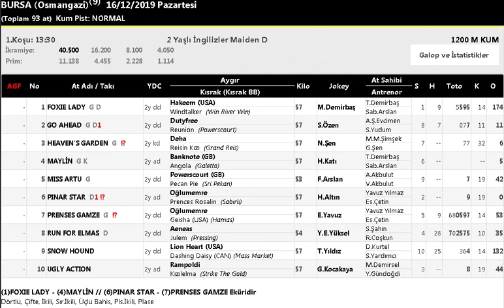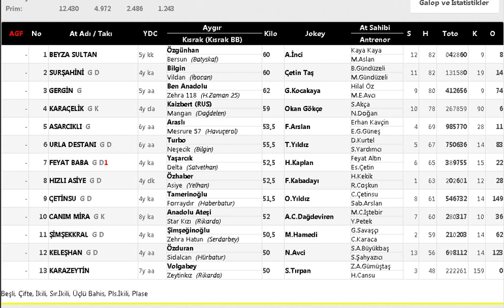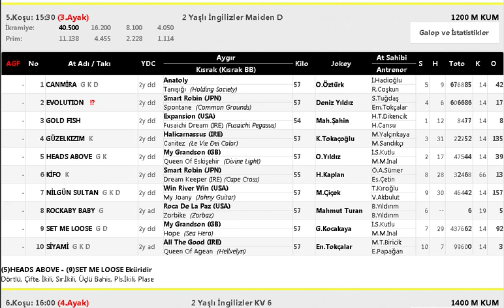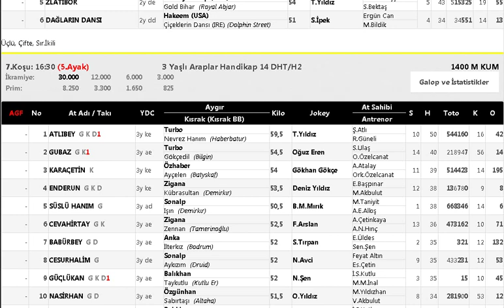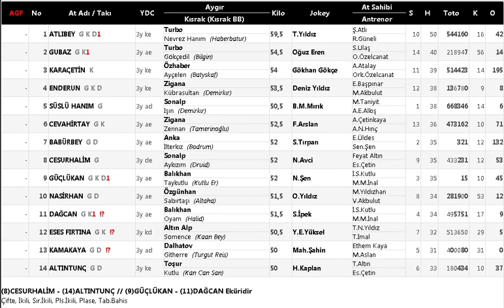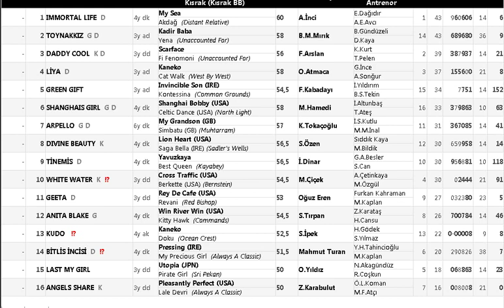16 ARALIK BURSA YARIŞ YORUMLARI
ÜCRETSİZ ŞEKİLDE WHATSAPP GRUBUMUZA KATILMAK İÇİN LÜTFEN WHATSAPPTAN MESAJ ATIN

SİTELERİMİZDEN ÜCRETSİZ BİR ŞEKİLDE TAHMİNLERİ ANALİZ EDEBİLİRSİNİZ